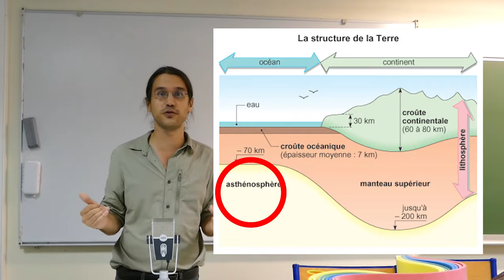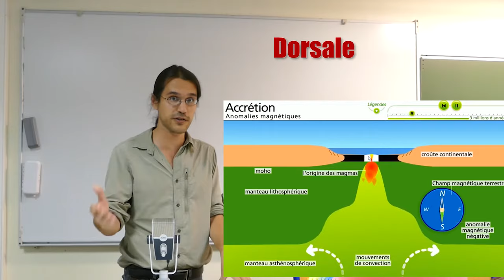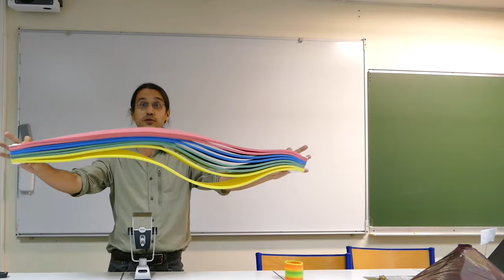LA TECTONIQUE DES PLAQUES en 3 minutes (Expliquée par un prof')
Suite du cours de géologie.
Au programme Lithosphère, Asthénosphère, LVZ.
Les collisions continentales, l’accrétion océanique et la subduction.